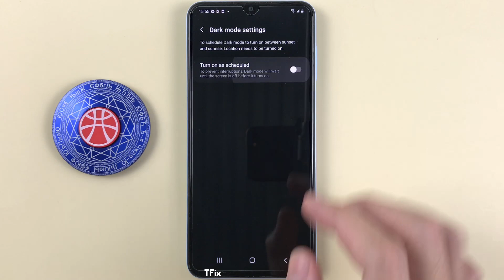Dark mode on Samsung A13 Android 12